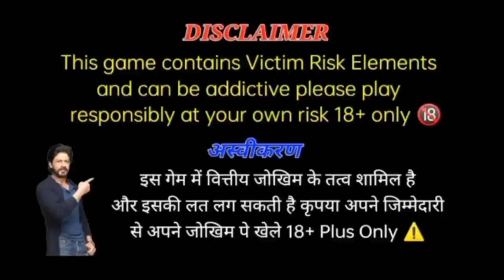zoo roulette two logo tricks / zoo roulette tricks / zoo roulette tricks today / zoo roulette new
zoo roulette tricks/ zoo roulette loss cover tricks / zoo roulette tricks today / zoo roulette //

Zoo Roulette Tricks / Zoo Roulette Loss Cover Tricks / Rummy Game Loss Cover Tricks /

Zoo Roulette tricks  / Zoo Roulette / Zoo Roulette super secret tricks/ zoo Roulette game tricks
Zoo Roulette tricks/ Zoo Roulette New Tricks / Zoo Roulette tricks today/ zoo Roulette Best Tricks

Zoo Roulette New Combo

zoo Roulette Winning Tricks/zoo Roulette tricks today/zoo Roulette new tricks/ Roulette best Tricks
Zoo Roulette tricks today, zoo Roulette Winning Tricks, zoo Roulette , zoo Roulette profit